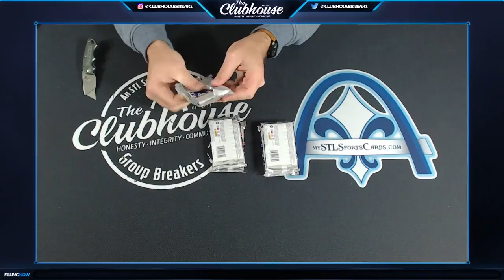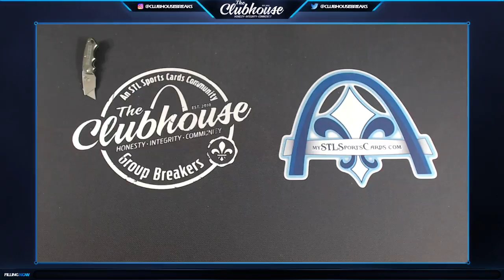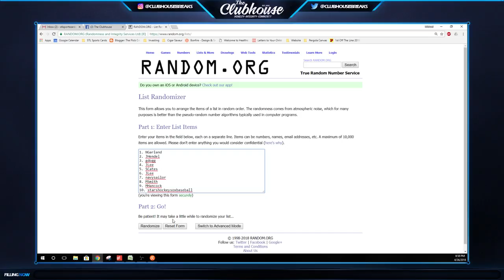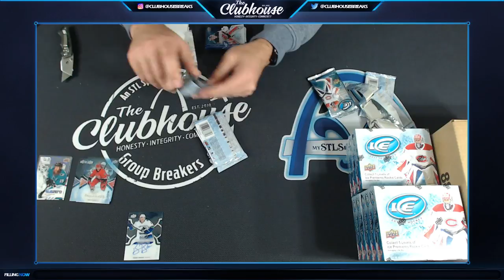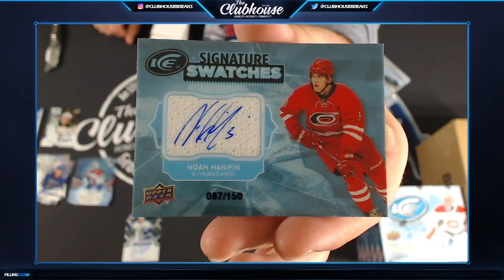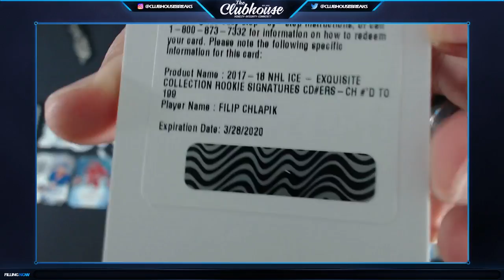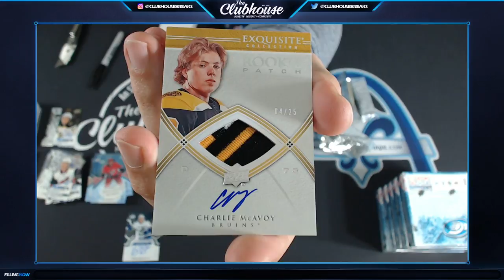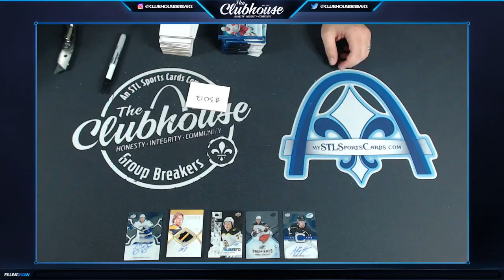The Clubhouse LIVE